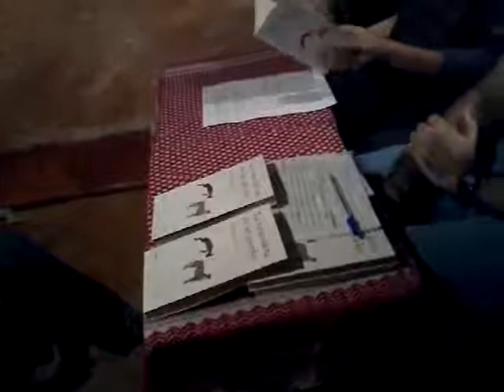EL TROTAJUEVES Librería Asociativa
De viajes y Relatos, dedicada a ofrecerte la literatura y el viaje en un mismo regalo.